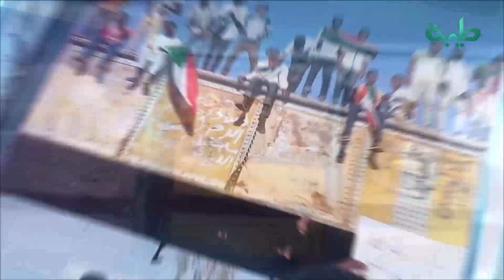برنامج المشهد السوداني | اعتصام القصر الجمهوري .. والمظاهرات الطلابية | الحلقة 390